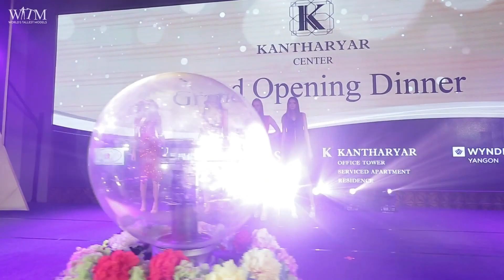Tallest Models show in Yangon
World's Tallest Models performing on Grand Opening Ceremony of Wyndham Hotel , Yangon.